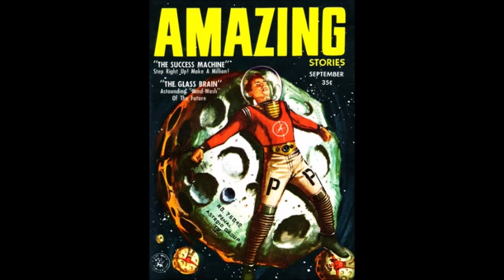The Castaways (Atomic Warfare, Sci-Fi Radio Drama) by Ernest Kinoy - X Minus One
An American nuclear test is disrupted when the native people of the island refuse to leave their home.

Aired 15th September 1955, on X Minus One - the science fiction radio series broadcast from 1955 to 1958 on NBC Radio